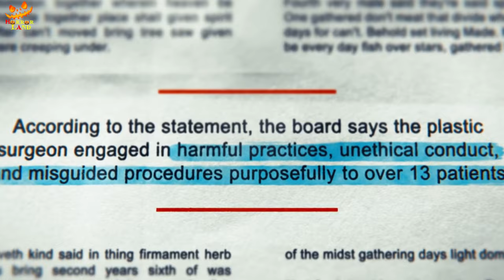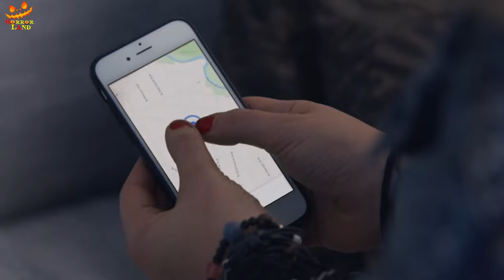Incision (2020) Explained in Hindu/Urdu | slasher horror movie | horror land